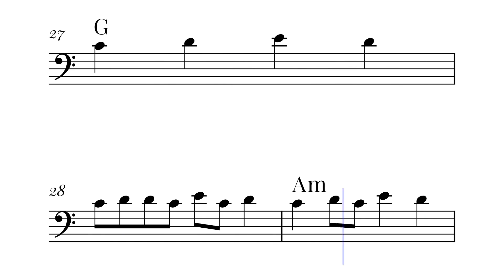Taylor Swift - LOVE STORY | TROMBONE Easy Sheet Music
Explore the easy sheet music for "Love Story" by Taylor Swift. Perfect for musicians looking to play this iconic song. Get the easy sheet music for "Love Story" by Taylor Swift and enjoy performing this popular hit. This easy sheet music for "Love Story" by Taylor Swift is ideal for beginners and intermediate players alike.
Purchase the easy sheet music for "Love Story" by Taylor Swift today. Download the easy sheet music for "Love Story" by Taylor Swift and add this timeless song to your repertoire.